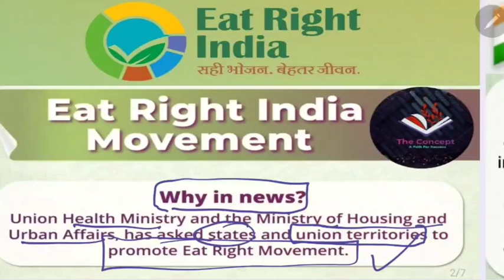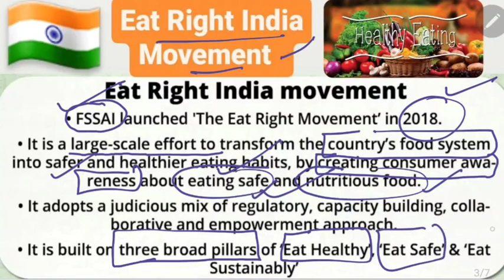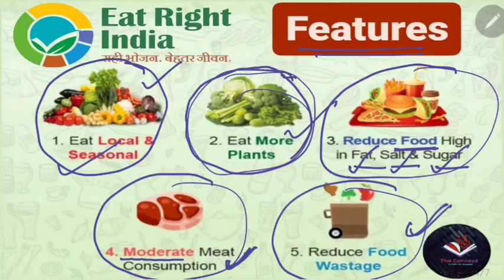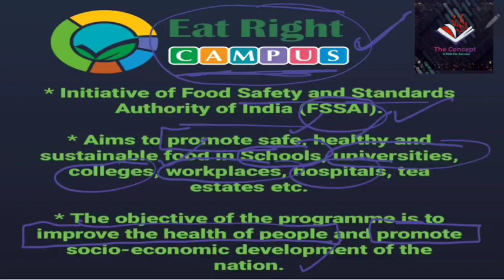Eat Right India Movement/ Eat Right Campus/ FSSAI/ UPSC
This video lecture contains about Eat Right India Movement. Health and Housing & Urban ministries ask to States and U.Ts to promote this Movement. It is very useful for safer and Healthy food.